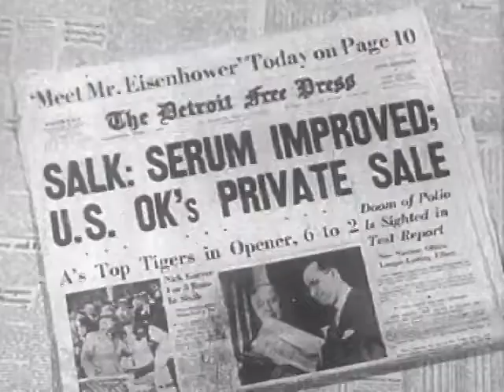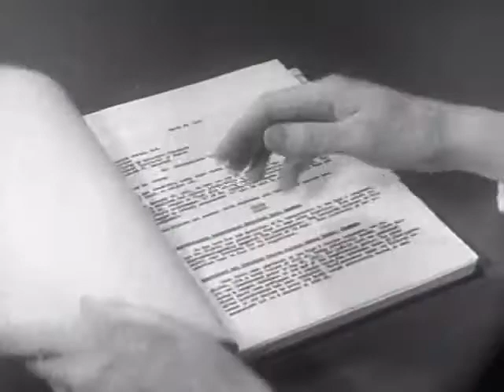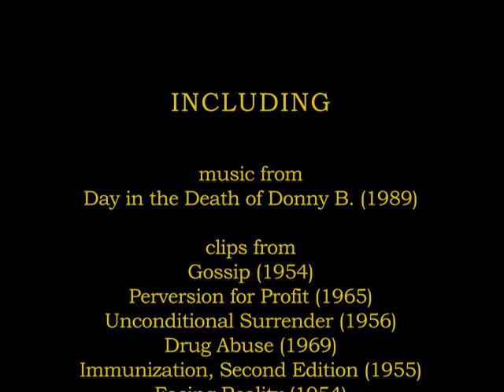"Parrot Talk"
made for vanderbilt ARTS 1700-01 video arts - archival video remix project

resources from the Prelinger Archives